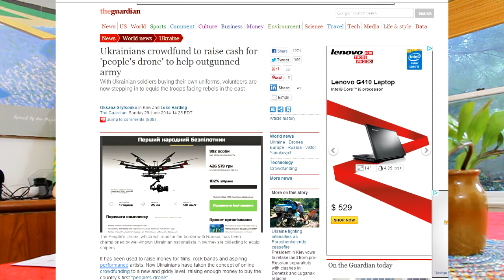How To Finance A War With Free Internet Money (Crowdfunding)